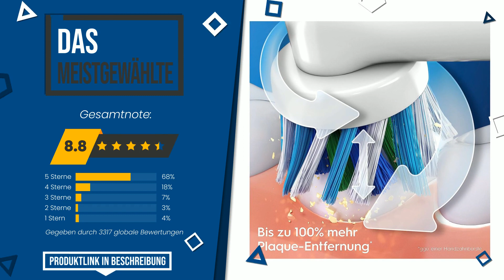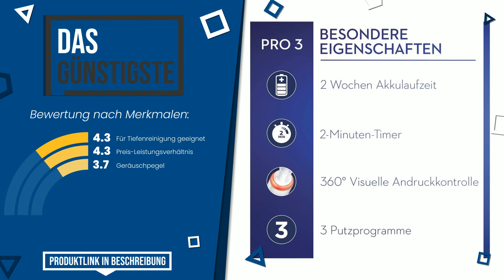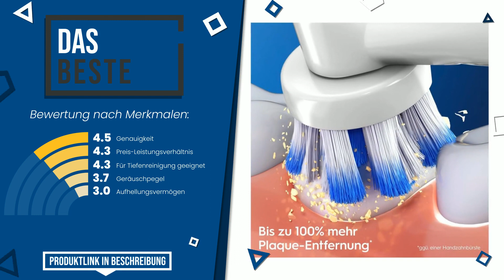Akkuzahnbürsten bis 100 Euro - Top 6 - (BesteAngebote)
📣 'Akkuzahnbürsten bis 100 Euro'-Links in diesem Video:

✅ DAS MEISTGEWÄHLTE: Oral-B PRO 1 750 Design Edition Elektrische Zahnbürste/Elect...

✅ DIE EXKLUSIVSTEN: Oral-B Pulsonic Slim Luxe 4500 Elektrische Schallzahnbürste/...

✅ UNSERE WAHL: Dada-Tech Elektrische Zahnbürste Kinder Wiederaufladbare, Ul...

✅ DAS GÜNSTIGSTE: Oral-B PRO 3 3000 Sensitive Clean Elektrische Zahnbürste/Ele...

✅ DAS BESTE: Oral-B PRO 3 3900 Elektrische Zahnbürste/Electric Toothbrush...

✅ DAS MEISTVERKAUFTE: Dada-Tech Elektrische Zahnbürste Kinder Wiederaufladbare, Ul...

Index:
00:00 - Intro
00:05 - Oral-B PRO 1 750 Design Edition Elektrische Zahnbürste/Elect...
00:40 - Oral-B Pulsonic Slim Luxe 4500 Elektrische Schallzahnbürste/...
01:05 - Dada-Tech Elektrische Zahnbürste Kinder Wiederaufladbare, Ul...
01:35 - Oral-B PRO 3 3000 Sensitive Clean Elektrische Zahnbürste/Ele...
01:59 - Oral-B PRO 3 3900 Elektrische Zahnbürste/Electric Toothbrush...
02:25 - Dada-Tech Elektrische Zahnbürste Kinder Wiederaufladbare, Ul...